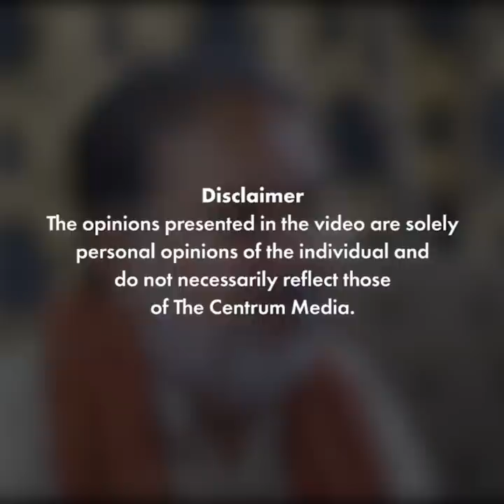The Story of News Breakers | Episode 2 | Aslam Khan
“I called Imran Khan and told him the news that Hussain Nawaz got beaten in Kenya.”

Having close ties with many big guns like Jalaluddin Haqqani and Gen Hamid Gul, Aslam Khan accidentally stepped into the world of journalism after student unions were banned by Gen Zia-ul-Haq.

This is the second episode of Journalist Diaries – A series of untold stories of news breakers and their experience of reporting in Pakistan.